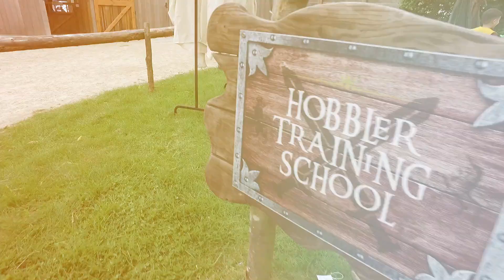Merrydown, festival of mucky mayhem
Merrydown, Hobbledown's festival of mucky mayhem